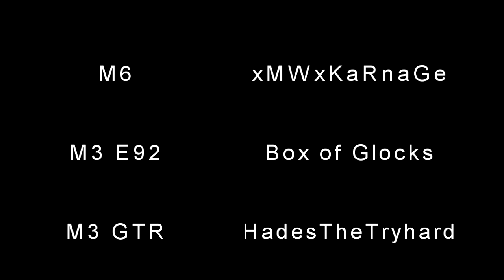hd forza 3 BMW tage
just cruisin around in some BMWs